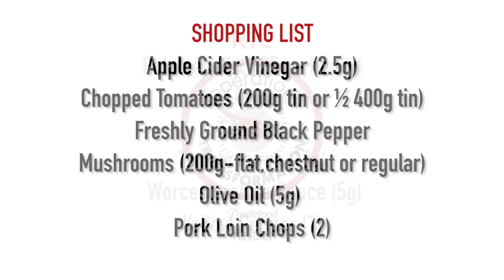Day22 Pork Chops with Stir Fried Vegetables and Tomato Sauce